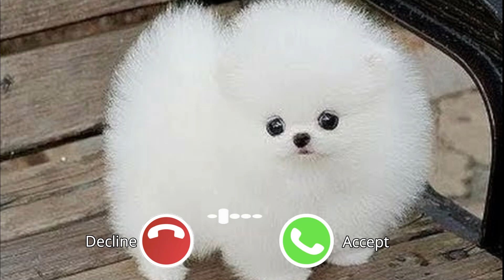Murga Kukdu Ku | LuLuLuLuLu Ringtone | Abe Yaar New Message Tone | Funny Murga Alarm Call Ringtone